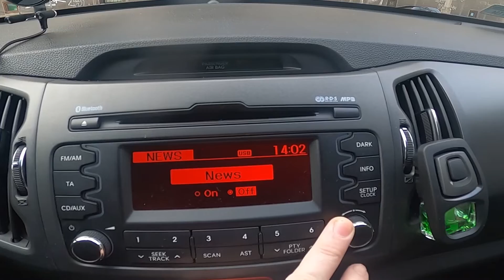How to Enable or Disable News Function in Radio of Kia Sportage III ( 2010 – 2016 )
Find out more info about Kia Sportage III ( 2010 – 2016 ) :
Did You ever have a situation where during listening to Your favorite song on the radio it stop and instead there was news playing? Probably PTY News was on at that time. Follow the video above to learn how to Enable or Disable PTY News on Your Kia Sportage III radio!

How to Enable PTY News? How to Disable PTY News?

Years of Production:

2010 – 2016